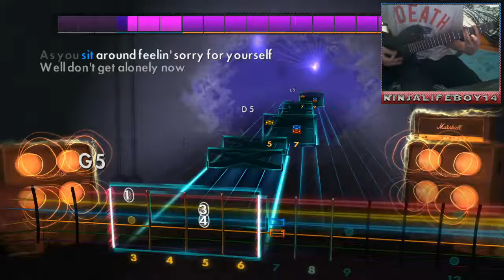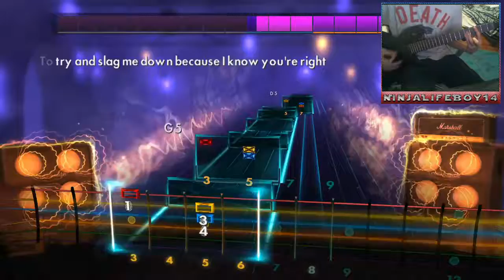When I come around by Green Day Rocksmith 2014 (Guitar Cover)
Back with more Music Mondays and some Green Day as requested by -Simon Mercier- i hope you enjoy this video!
you can find this song and many others at customsforge.com

Become a TGN partner here! :D

Lyrics:
I heard you crying loud,
All the way across town
You've been searching for that someone,
And it's me out on the prowl
As you sit around feeling sorry for yourself

Well, don't get lonely now
And dry your whining eyes
I'm just roaming for the moment
Sleazin' my back yard so don't get so uptight
You been thinking about ditching me

No time to search the world around
Cause you know where I'll be found
When I come around

I heard it all before
So don't knock down my door
I'm a loser and a user so I don't need no accuser
To try and slag me down because I know you're right
So go do what you like
Make sure you do it wise
You may find out that your self-doubt means nothing
Was ever there

You can't go forcing something if it's just
Not right